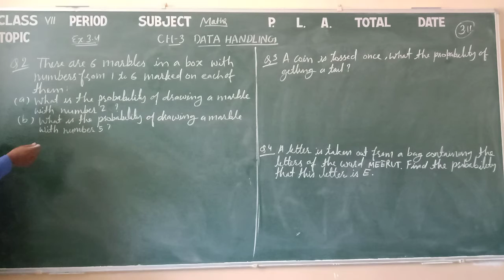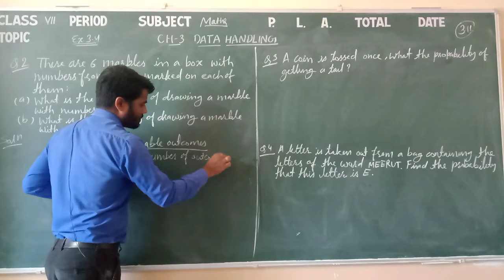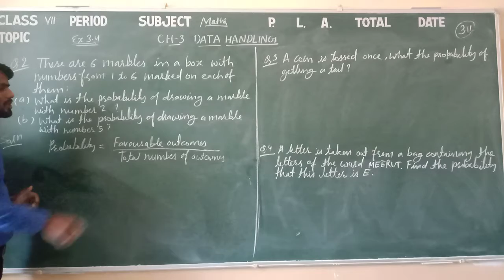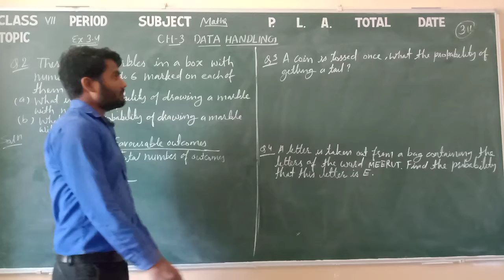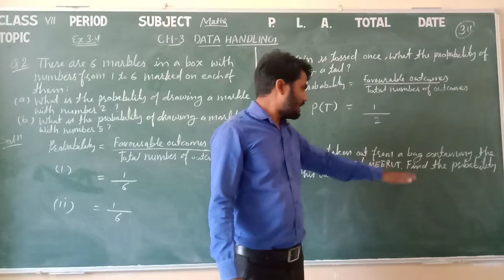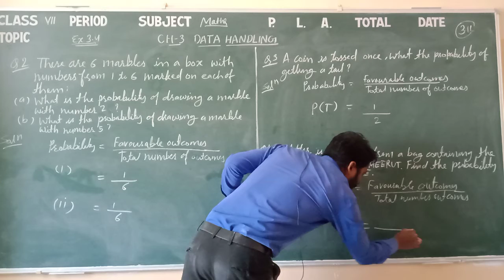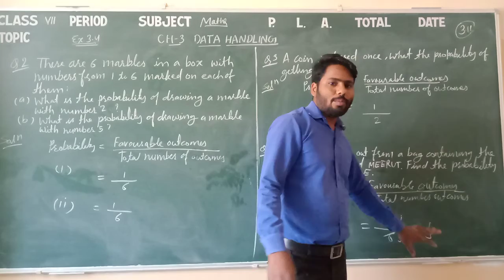Class 7 Maths 3.11